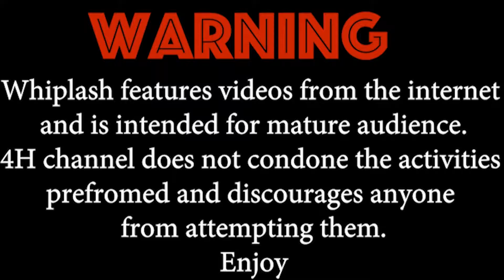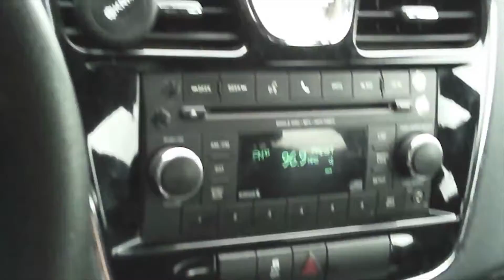My time at HFM Boces in one video